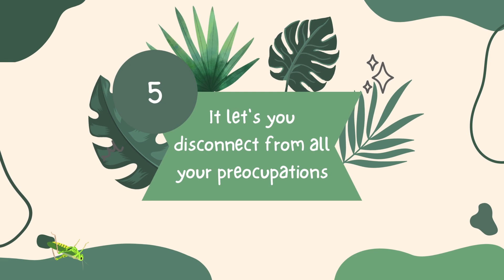5 Advantages of travelling! Where are you travelling next?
Ever wondered if you should start travelling? This video might convince you to finally do it!